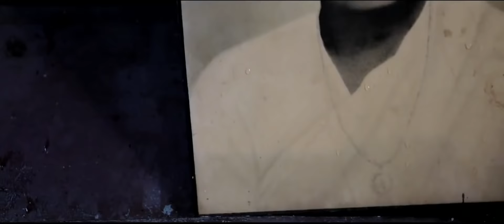APPOOPPANTHAADI OFFICIAL TRAILER | Malayalam Movie 2016 | new trailer | latest movie exclusive hd